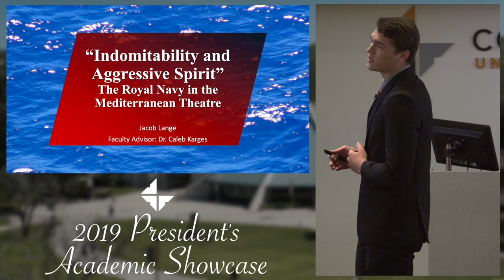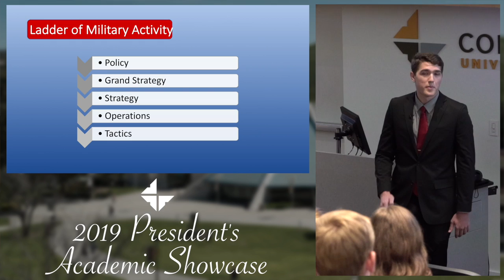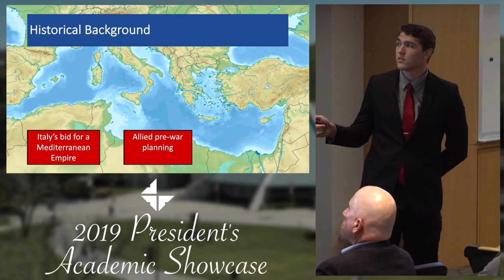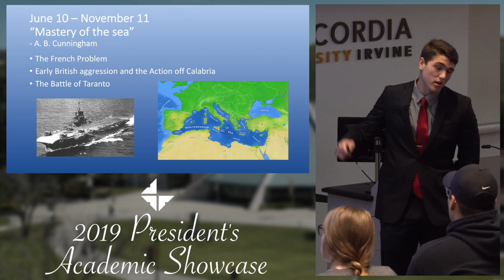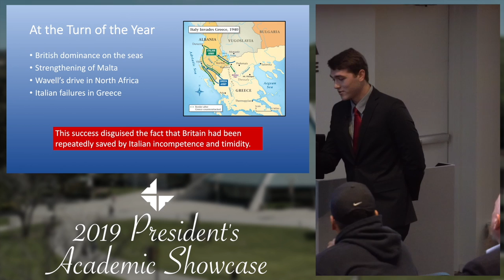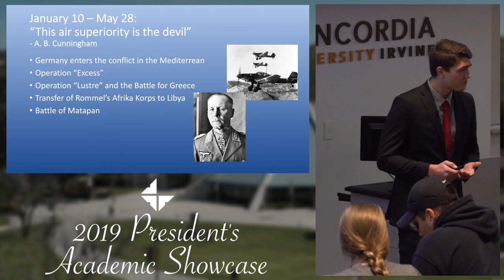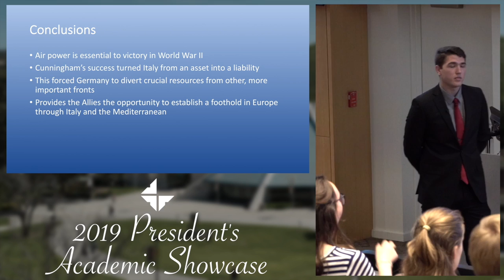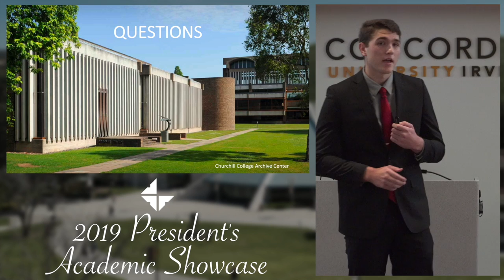2019 President's Academic Showcase - Jacob Lange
"Indomitability and Aggressive Spirit: The Royal Navy in the Mediterranean Theatre"